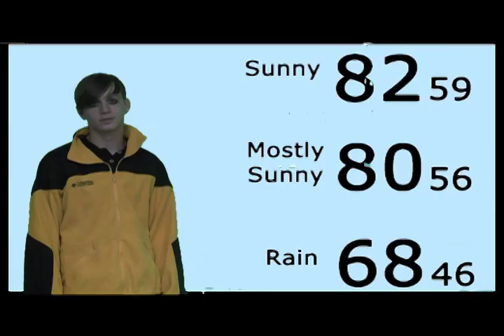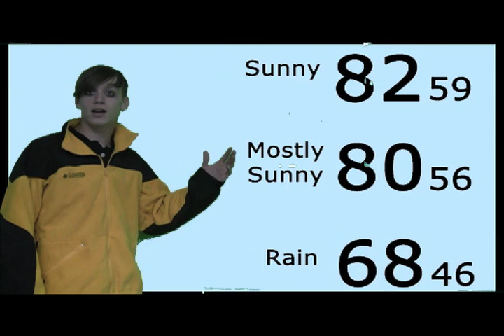GNN 11/02/12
Gurdon News Network 11/02/12